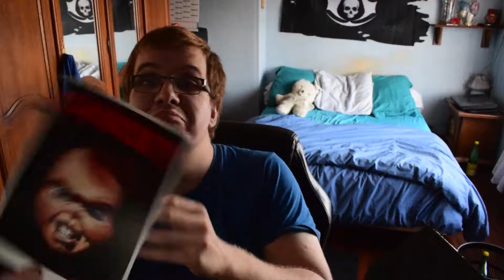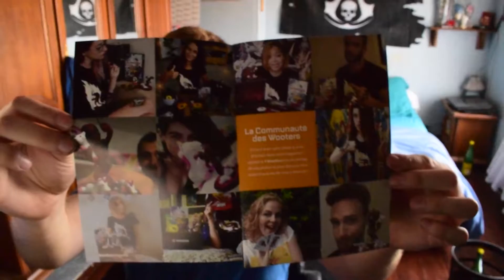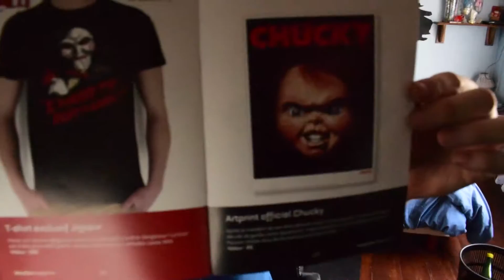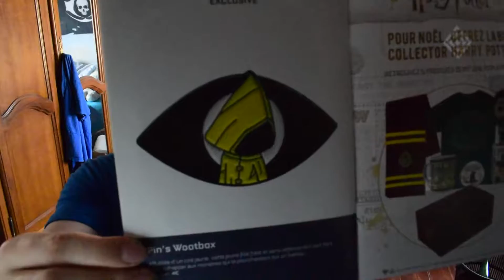🎁 WOOTBOXING FEAR OCTOBRE 2018 ! 🎁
On découvre le box FEAR de wootbox !

♛ Partenaire ♛

🖥️ Configuration PC 🖥️

Carte graphique : MSI GTX 980ti
Ecran : LG Flatron E2341 23" LCD / Asus VS239 23" LED

Musique d'outro : Lucky Luke - Cooler Than Me 🎶